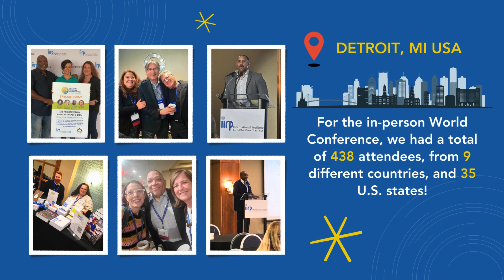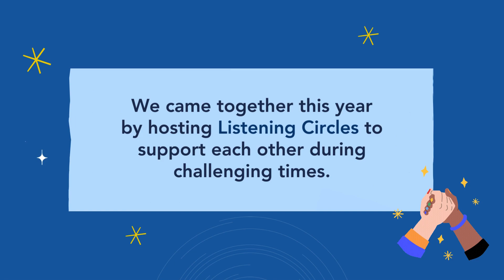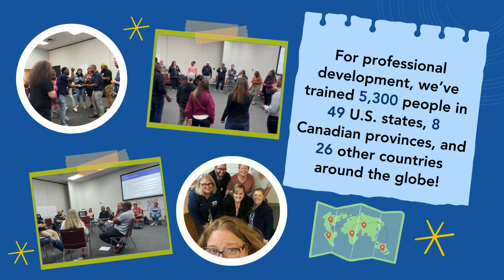2023 Year in Review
Celebrating this years achievements! Thank you to all!